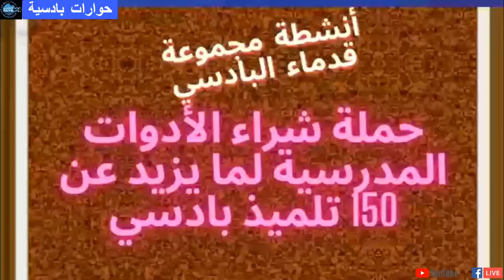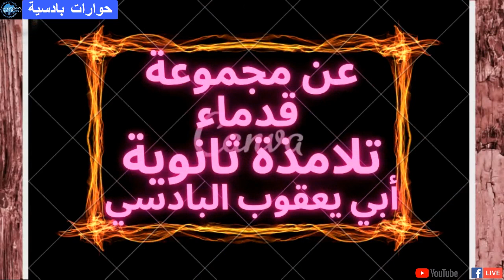حملة شراء الأدوات المدرسية وتشجيع الشباب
حملة شراء الأدوات المدرسية